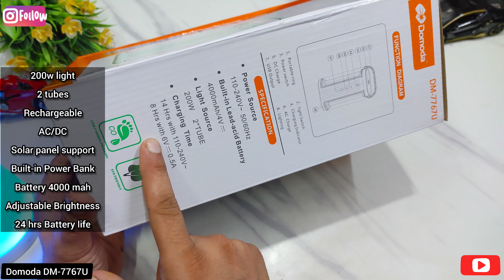Domoda DM-7767U Rechargeable light with Power Bank unboxing & Review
Take a look at this DPM 200W USB CHARGING LANTERN 2 TUBE LIGHT WITH POEWR BANK 4000MHA 16 hrs Lantern Emergency Light on Flipkart